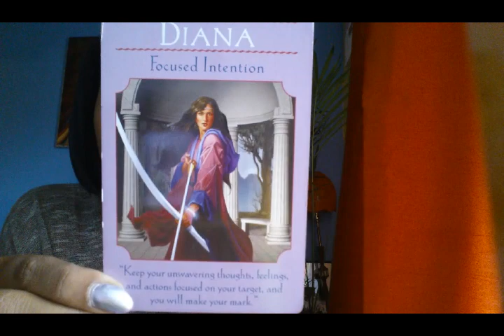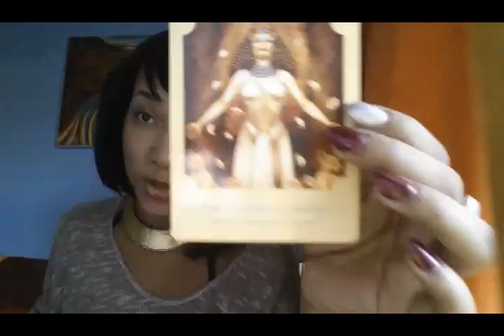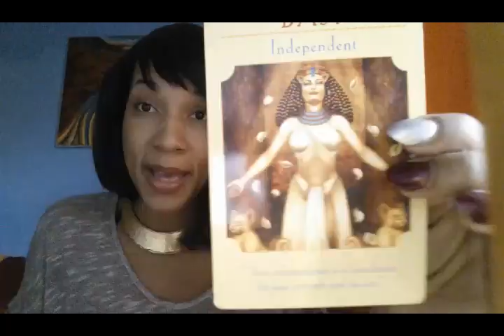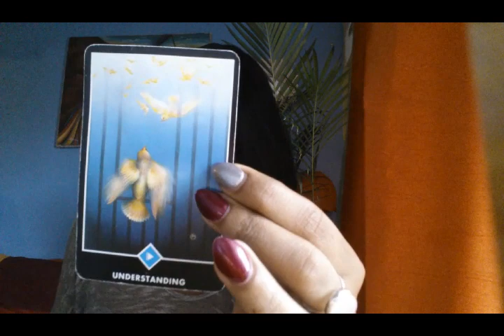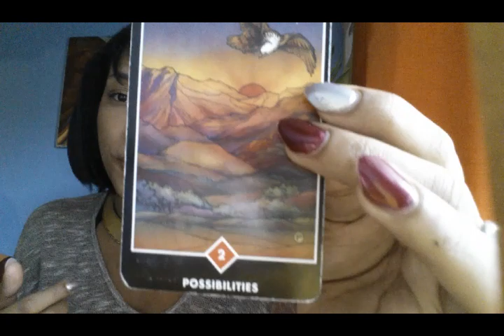SCORPIO NOVEMBER 2014